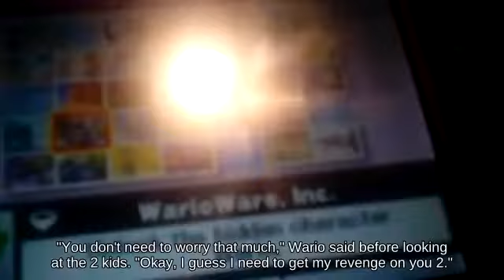Approach Lucario holding Deku Nut below Hitbox Delfino Plaza! - Wii U🤔